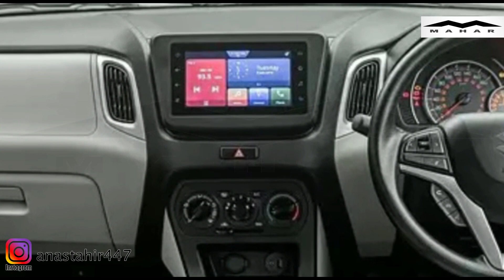New Suzuki Wagon R 2022 Upcoming Price In Pakistan - New Cars In Pakistan 2022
Here is the video of new 2022 suzuki wagon r new model and new generation in pakistan. In this video we talked about the new model of suzuki wagon r car's upcoming price in pakistan 2022 and launch date in pakistan. This car is better than totota yaris hatchback in pakistan. This cars mileage is better than toyota pixis epoch in pakistan. May be this car will compete new mg3 in pakistan. Now all new cars in pakistan prices low and high. Some of cars low prices and some of cars high prices. This car will launch in pakistan in 2022. Pakwheels also talked about and reviewed about this car in pakistan. In this video we gave you complete review and complete details about this car.